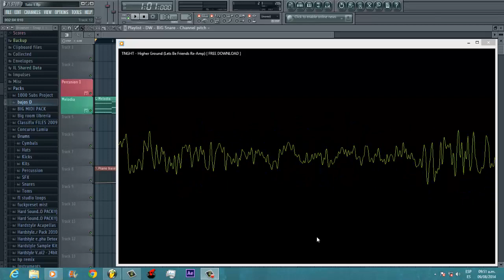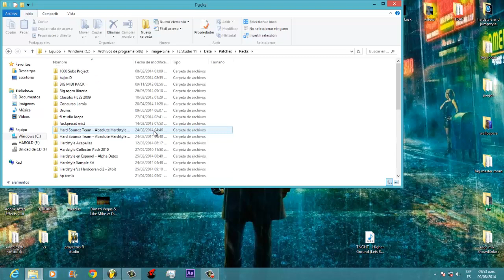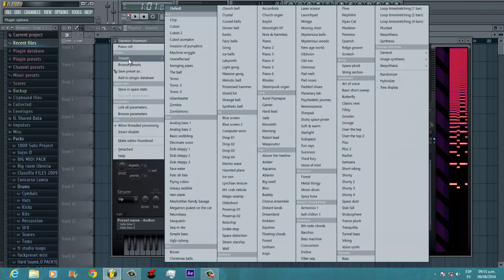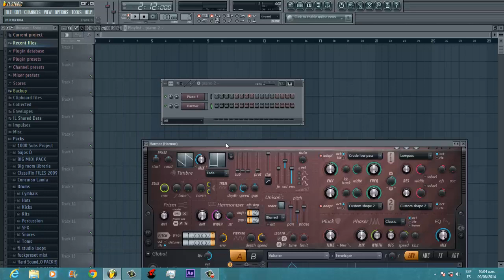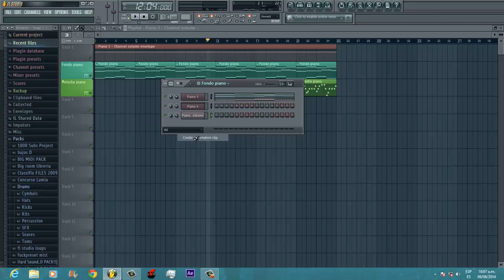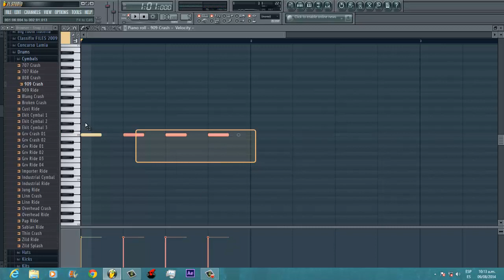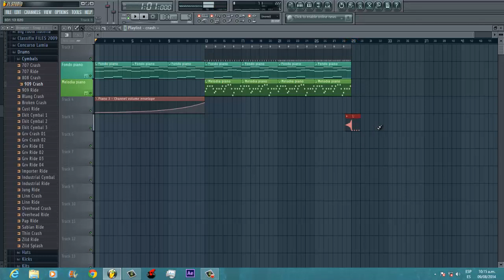tutorial basico de Fl studio 11 ( aprendiendo a crear una melodia de electro en piano )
Hola hermanos aqui les traigo un tuto basico que me lo pidio mi amigo juan  . Pues espero que le sirva mucho  :D